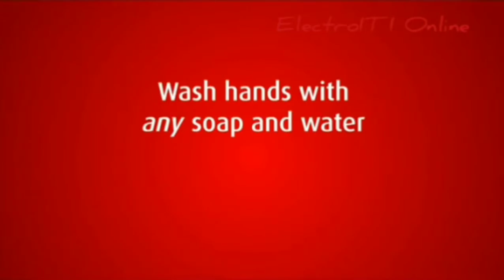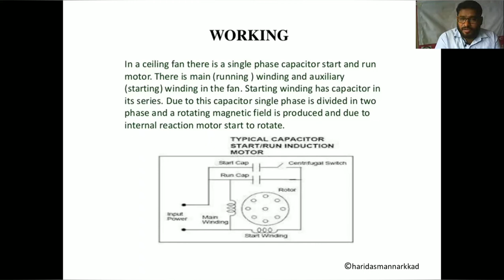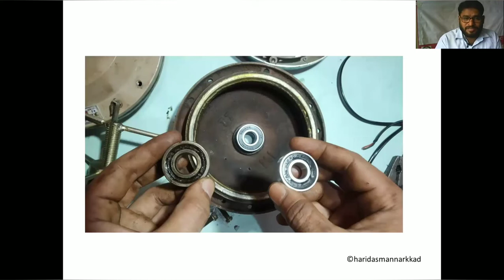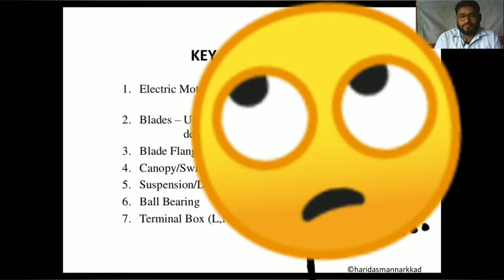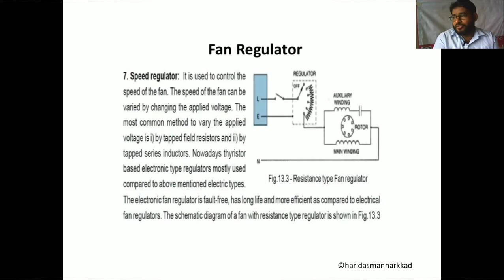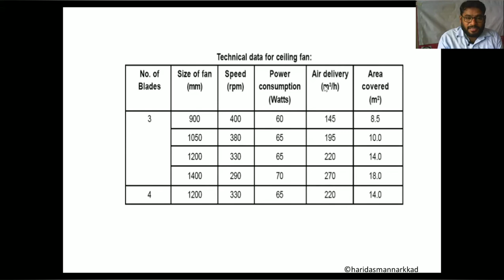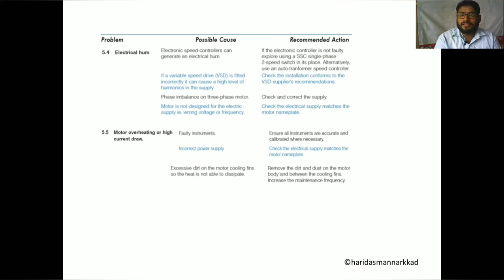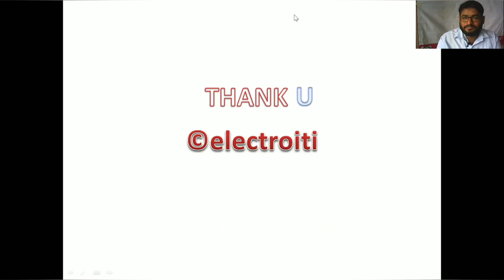Electrical home Appliances Part 3 Presented by Haridas P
Ceiling fan
Electrical engineering